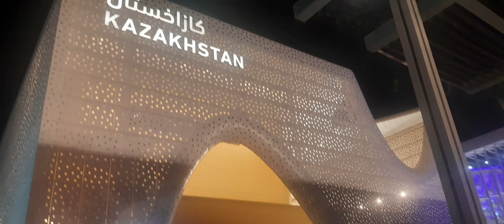DUBAI EXPO KAZAKHSTAN PAVALION VISUALS 💥💥